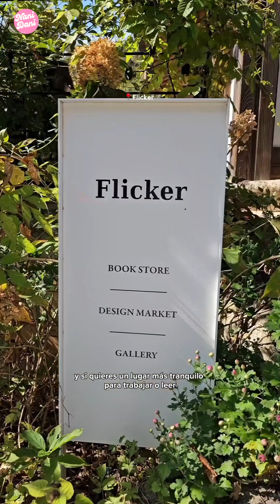Vlog/ Así es vivir en una CASA COREANA de ¡más de 200 años!😳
/ dani_cy1